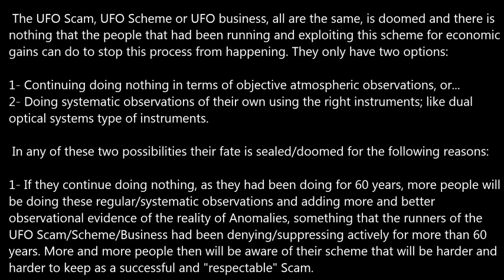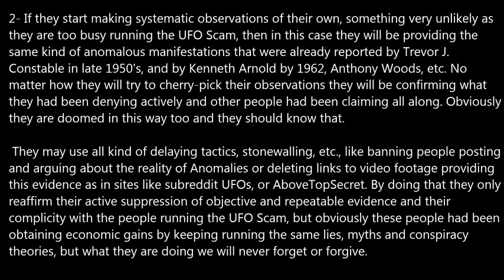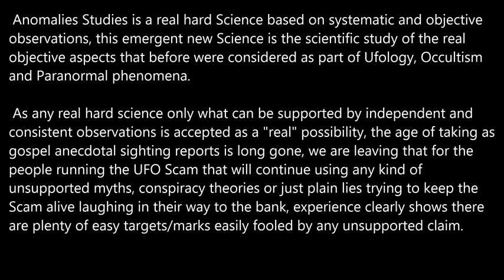The UFO Scam is Doomed Anyway.